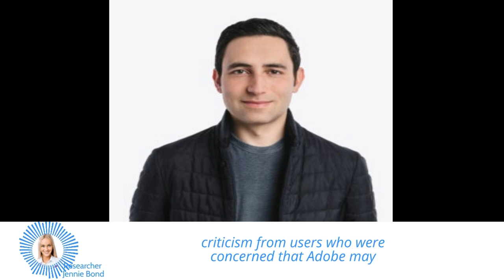Adobe Clears the Air: Customer Data Not Used for AI Training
In this video, we take a closer look at Adobe's response to recent criticism about their use of customer data for AI training.

Adobe's Chief Product Officer, Scott Belsky, has clarified that the company has never used customer data for AI training.

The company is also rolling out a new policy that will make it clear if customers are able to opt-in for generative AI and how the company will use it.